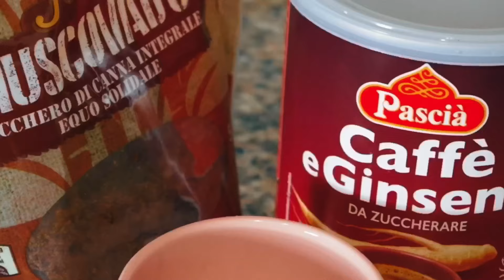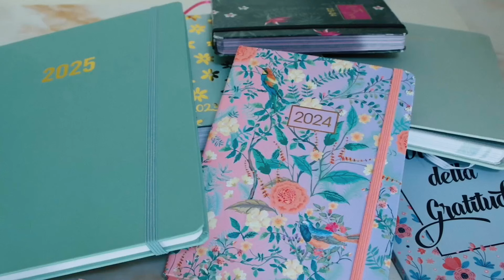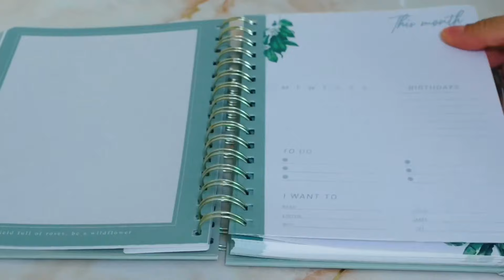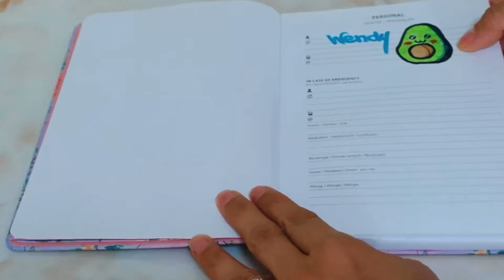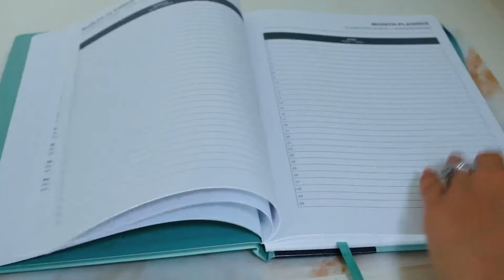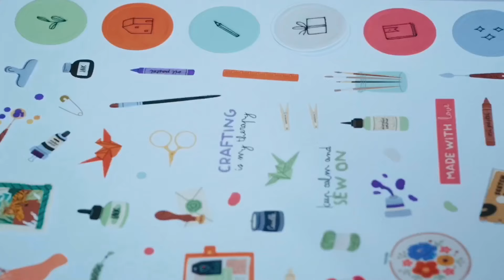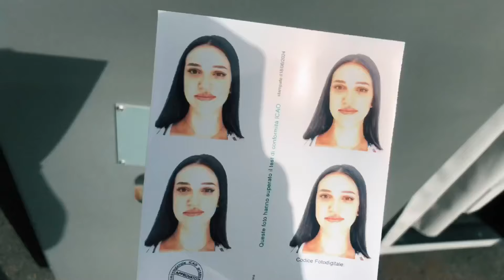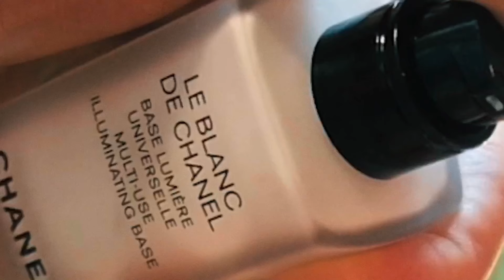Una giornata di lavoro nel mondo della DANZA tra SCARPETTE 🩰 CHIGNON 👱🏻‍♀️e GLITTER ✨DAILY VLOG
🌺🌺🌺 LEGGIMI 🌺🌺🌺

Benvenuti dietro le quinte di un giorno di lavoro come make-up artist nel mondo del teatro di danza! 🎭✨ In questo video vi porto con me nella preparazione delle ballerine per una performance speciale. Dalla creazione di acconciature eleganti come lo chignon, alla magia del trucco scintillante che fa brillare i volti sotto i riflettori, vi mostro ogni fase del processo creativo. Se sei appassionato di danza, make-up o semplicemente curioso di scoprire cosa succede dietro il sipario, questo video fa per te!

INDICE VIDEO:
0:00 INTRO
0:47 COLAZIONE
04:33 MI PREPARO CON VOI
04:51 AGENDE E PLANNER
13:40 SKIN CARE
14:10 PREPARO LA BORSA PER IL LAVORO
15:14 MAKEUP
17:08 OUTFIT
18:18 COFFE TIME
19:05 CARTA D'IDENTITA'
20:58 AL LAVORO
22:58 APERITIVO
23:21 SPETTACOLO DI DANZA
23:41 OUTRO

📺SE TI SEI PERSO GLI ULTIMI VIDEO:

Puoi seguirmi anche su:

📲 Tik Tok: Wendy B. Official L'app TikTok è trooooooppo divertente!